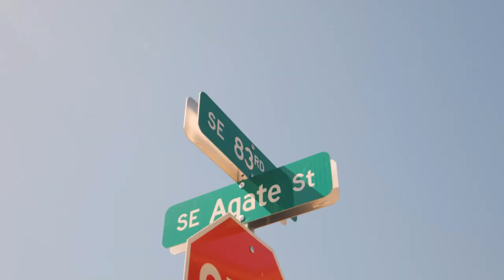3980 SE 83rd Ave Hillsboro OR